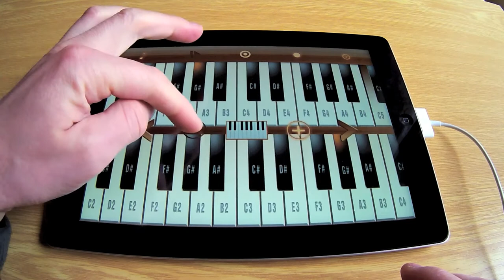Harpsichord HD | iHarpsichord HD | Harpsichord HD Free App - Wonderful Beethoven's Music Instrument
Turn your iPhone, iPod touch and iPad into a crystal clear, crisp, stereo, woody wonderful musical instrument Harpsichord like Mozart or Beethoven used to play and enjoy hundered years ago!

Don't limit yourself, play harpsichord anywhere you like! ;-)